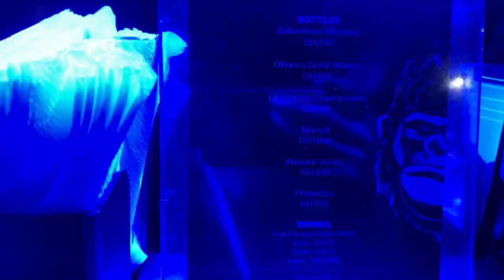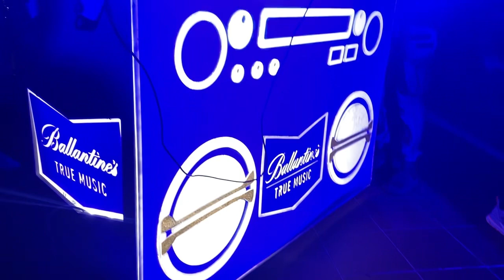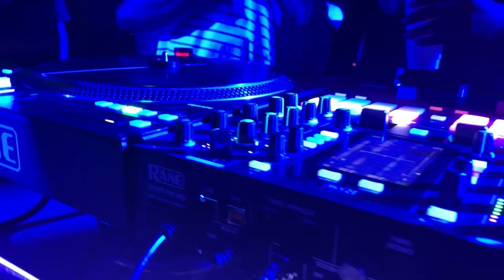Ghana Vlog: Living Alone In Ghana Is Dangerous? I Went Partying And I Almost Died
Hi Love, trust y’all are doing great?
Thank y’all so much for the massive love and support you’ve shown to me in my previous videos I’m humbled and do appreciate it.

So basically I and my girls decided to leave Accra to a new region to experience the night life there but this almost cost my life ….was this really worth it?
Kindly tap in to find out if this was worth it
Do stay safe & remember Jesus loves you ❤️

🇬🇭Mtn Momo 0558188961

Girls trip outside Accra pt 1

My Uber Driver shares deep fact about economic crisis in Ghana

I Fell In Love With Myself After Doing This With Him…I Cried

Living alone in Ghana

A Night I Can Never Forget

Can Married Men Really Do Without Sidechicks?

Ghana is lit 🔥

Lit But Chaotic Weekend In Ghana

Ghanaians Are Still Aggressive To White Folks Moving To Ghana?

The shocking truth about slave trade history

Lebanese Man Got Shocked By These Ghanaian Cultures

I Found The Most Quiet Neighborhood In Accra Ghana

How I almost dropped out of the University

Inside The Most Affordable 3-Bedroom House In Lakeside Estate

Best Week In My Life In Ghana

25 Random Facts About Me

I Asked Young People This Question And It Ended Up In Vawulence

My Parents Sent Me To Study In Ghana But I Dropped Out To Pursue My Music Career

Inside My $450,000 Luxury Mansion In Accra Ghana

I Shamelessly Traveled To Koforidua To Surprise My Ghanaian Parents ❤️